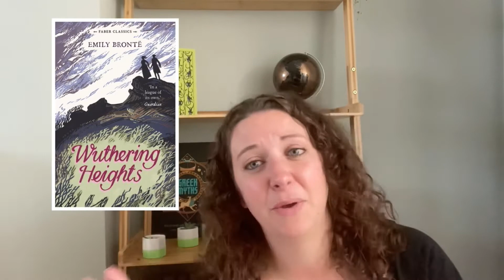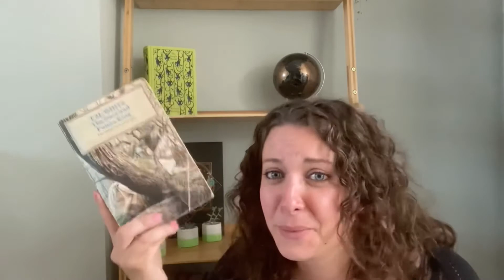Stock, Aitkin & Waterman Book Tag | Gem of Books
I have another book tag video for you today, this time answering questions based on music records produced by the producers Stock, Aitkin and Waterman. This tag was created by the lovely Jennifer at jennifer loves books. Please check her out by clicking this

Stock, Aitkin & Waterman Tag Questions:

1) You'll Never Stop Me From Loving You by Sonia A author whose books you will automatically read (even though some of their books haven't lived up to your expectations).

2) You Spin Me Round by Dead or Alive A book with so many twists and turns that you get dizzy.

3) Too Many Broken Hearts by Jason Donovan A book that broke your heart.

4) Love In The First Degree by Bananarama Your favourite fictional couple.

5) I Should Be So Lucky by Kylie Minogue A book by an Irish author.

6) Say I'm Your Number One by Princess Your favourite prize-winning book.

7) The Harder I Try by Brother Beyond An author you just can't get into.

8) Happenin' All Over Again by Lonnie Gordon Your favourite series/sequel.

9) Toy Boy by Sinitta Your favourite poet or poem.

10) Together Forever by Rick Astley The book that has been on your TBR the longest.

Bonus Track - Especially For You by Kylie and Jason Recommend me a book you think I will love.

Books mentioned:

Winter Garden by Kristin Hannah
After The End by Clare Mackintosh
The Northern Lights by Philip Pullman
IT by Stephen King
Mr Mercedes by Stephen King
The Institute by Stephen King
Lord Of The Rings by JRR Tolkein
The Gruffalo by Julia Donaldson
The Snail and the Whale by Julia Donaldson
The Once and Future King by TH White
The Mists of Avalon by Marion Zimmer Bradley

Gem xx